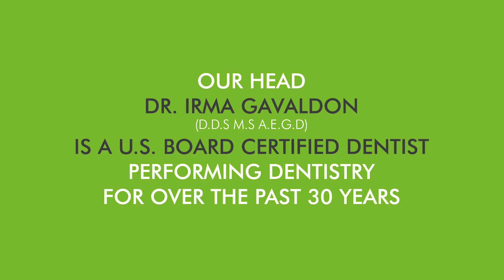Is It a Good Idea To Get Scaling & Root Planing Treatment In Mexico? | Periodontal Cleaning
Adam from Florida, USA shares his experience during his Periodontal Cleaning at CDS clinic in Cancun, Mexico and how he felt getting his Scaling and Root Planing treatment. Watch the video and get to know what he has to say about the final results, the facility, the team and the prices.